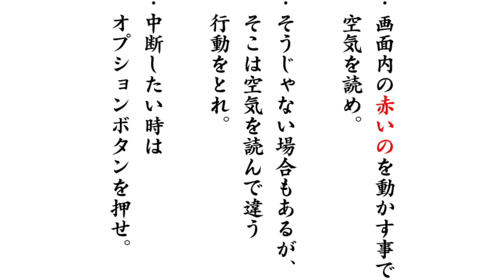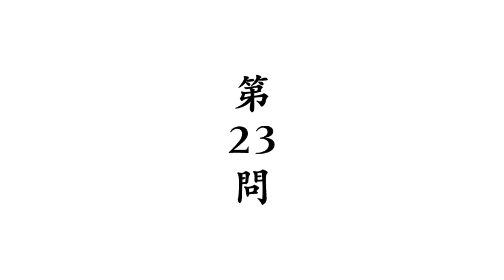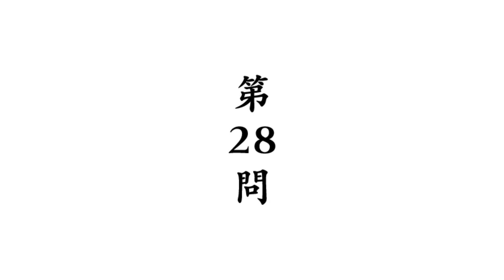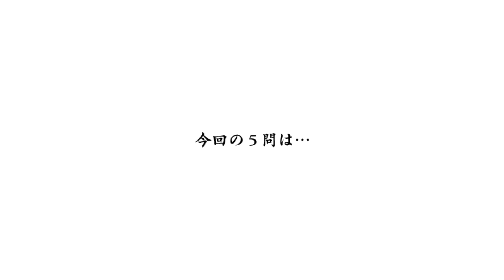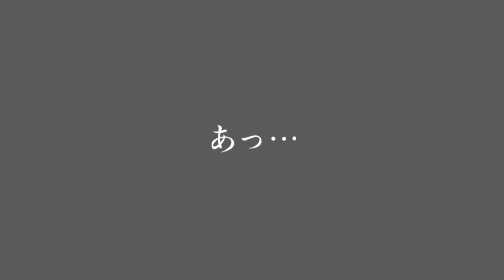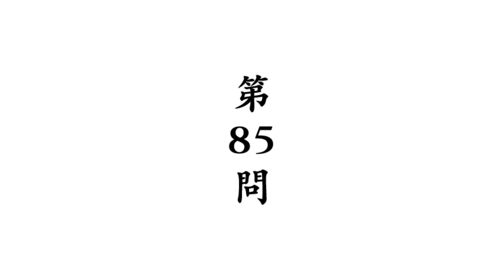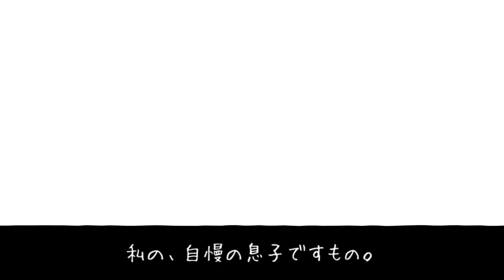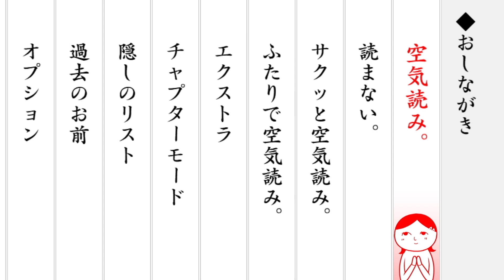[みんなで空気読み。3] どんな状態でも空気を呼める！っと思っていた。だがしかし